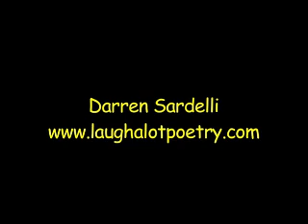Little Boy Blue - Please cover your nose ! (autotuned with Children feel instrumental )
Darren Sardelli